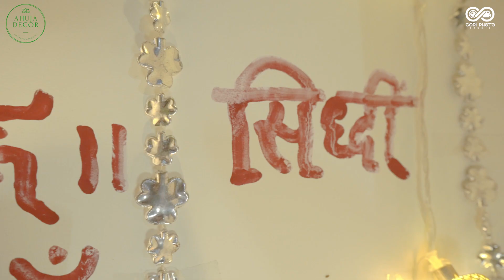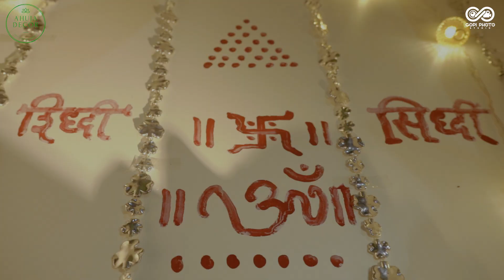Ahuja Decor Ka Raja Ganpati Song By Gopi Photo Studio